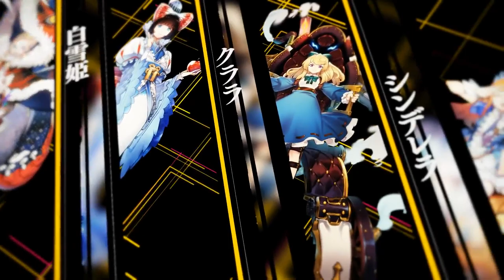[PV] ReVOLVERS 8 『リボハチ』 | Mobile Game Trailer | Android / iOS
Recruitment Period: 10/10 18:00 – 22/1023:59 JST
Closed Beta Duration 23/10 – 02/11 23:00

Game: ReVOLVERS 8 『リボハチ』
Genre: RPG
Developer / Publisher: SEGA
Platform: Android / iOS
Language: Japanese